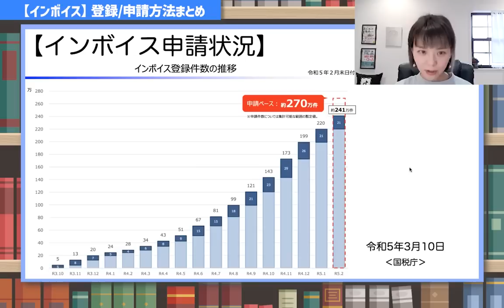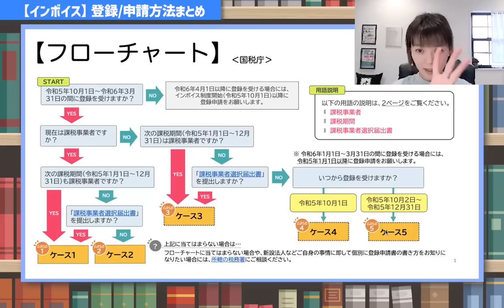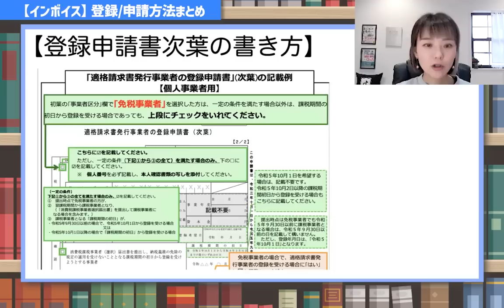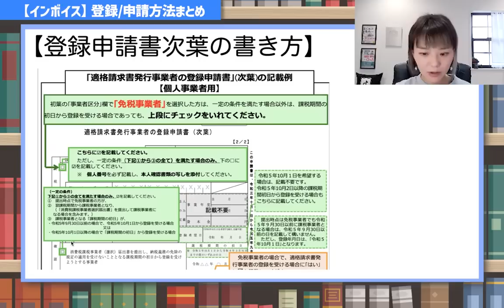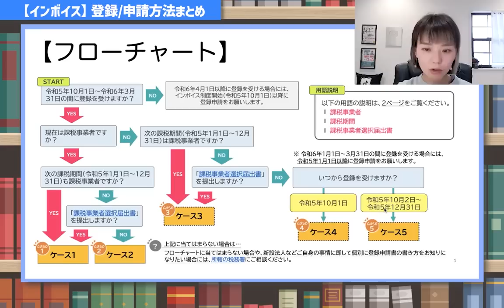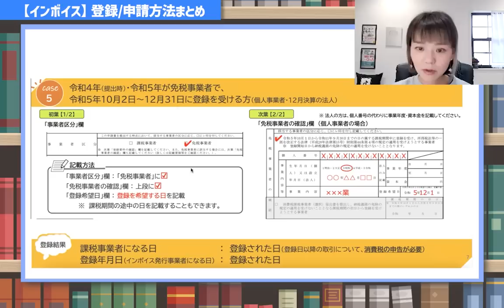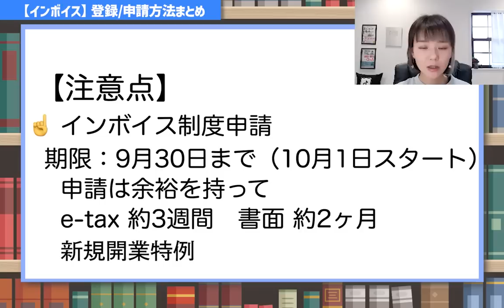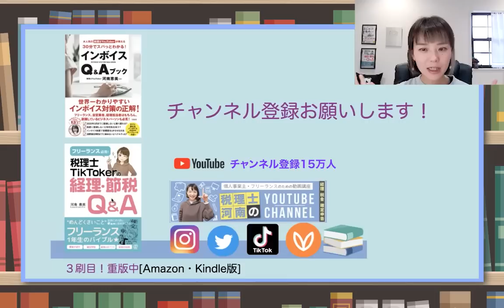【インボイス制度】申請終わりましたか？原則3月31末〆切（9月30日まで申請は可）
【インボイス制度申請：書き方動画】インボイス制度の申請用紙の書き方を、簡単に理解できるように解説！必要な書類や記入事項について、一つずつ詳しく説明🙋‍♀️申請用紙の書き方に自信がない方や注意すべきポイントや落とし穴も紹介！
⚠️ 原則3月31日が締切日ですが、申請は9月30日まで可能です！
動画内の国税庁のフローチャート
（Facebookの非公開グループ完全会員制✨）
SNS・事務所HPなど
SNSはこちらをクリック
🎙Voicy始めました！